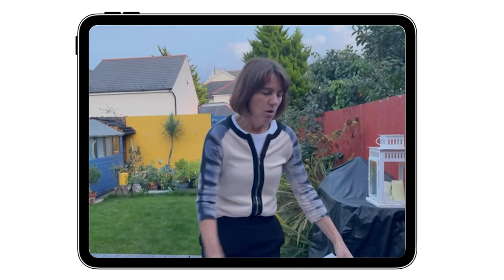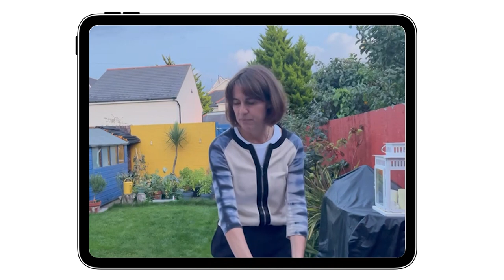¿Qué es la enfermedad mental? | Plena inclusión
Mariona Androver explica de forma fácil de entender qué es la enfermedad mental. También explica cómo cuidar nuestra salud mental.

Mariona trabaja en dincat Plena inclusón Cataluña.